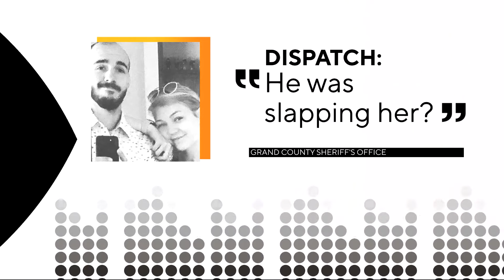Coroner confirms Gabby Petito's body was found, death ruled a homicide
The body found Sunday in Bridger-Teton National Forest has been positively identified as Gabby Petito, the FBI in Denver confirms.

Law enforcement says the coroner's office has determined the initial cause of death is a homicide. However, the official cause will be determined following the final autopsy.

The 22-year-old woman was on a cross-country road trip this summer with her 23-year-old fiancé, Brian Laundrie. She was reported missing on Sept. 11 after he returned 10 days earlier to his North Port family home without her. Laundrie is considered a person of interest in the case. His whereabouts remain unknown.